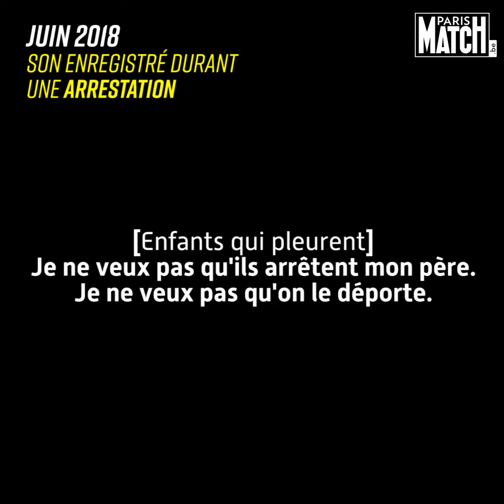Enfants enlevés à leurs parents et enfermés dans des cages, l'administration Trump dans la tourmente